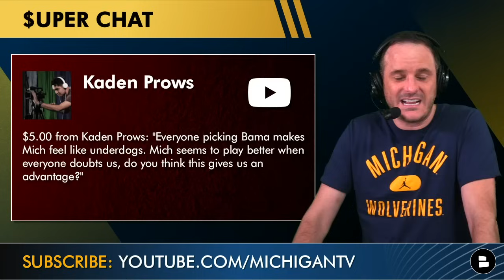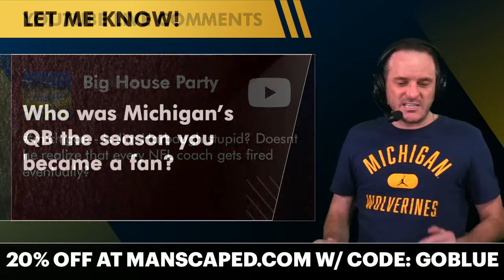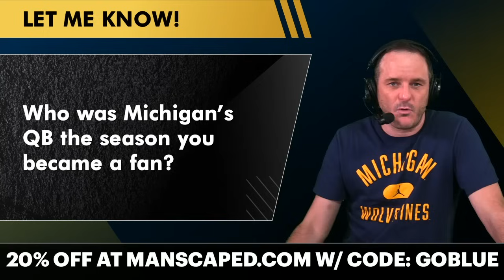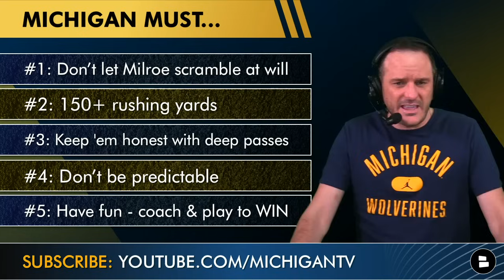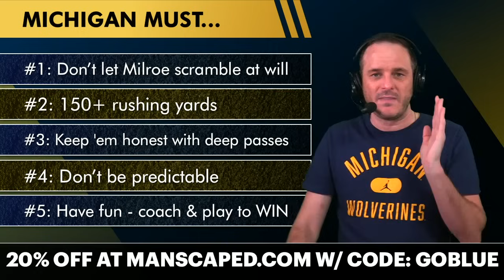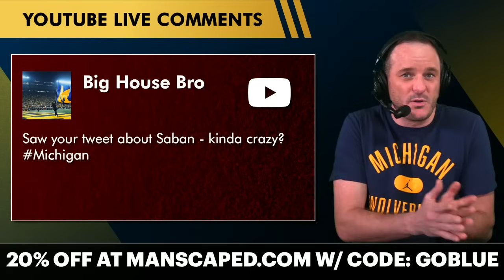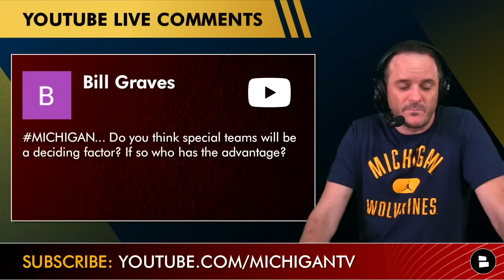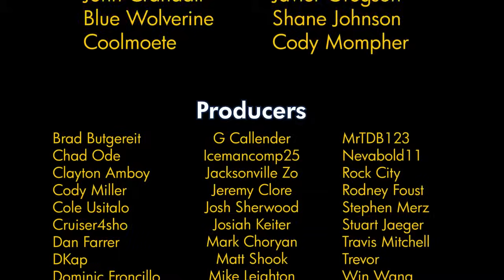Michigan Football Rumors On Jim Harbaugh NFL Drama, JJ McCarthy’s Future & How To Beat Alabama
Michigan Football news and rumors - December 29, 2023 - @chatsports host James Yoder discusses the following questions from the Michigan Football Report audience:
- 2024 Michigan Football roster: what players are going to come back next season? Could JJ McCarthy, Donovan Edwards and Rod Moore return for the 2024 Michigan Wolverines season?
- College Football Playoff predictions: if the Michigan Wolverines beat the Alabama Crimson Tide in the Rose Bowl, who would James Yoder rather play? The Washington Huskies or the Texas Longhorns?
- Michigan Football Rose Bowl mindset: Alabama is the clear favorite to win the Rose Bowl with everyone in the media and on social media. The Michigan Wolverines seem to play better when they are doubted. Does this give Jim Harbaugh and the Wolverines an advantage over Nick Saban?
- Jim Harbaugh contract rumors: Is Jim Harbaugh stupid not to accept the contract extension that was laid out by Santa Ono and the University of Michigan? Doesn’t he realize that every NFL coach gets fired eventually if they don’t deliver?
- Michigan Football gameplan to beat Alabama: what are the biggest things that Jim Harbaugh and Michigan need to do to beat the Crimson Tide and win the College Football Playoff National Championship?
- Is Jim Harbaugh and Michigan Football’s College Football Playoff experience an advantage over the Alabama Crimson Tide?
- Nick Saban legacy: is Nick Saban the luckiest head coach in the history of sports? You could argue that he has only had one legitimate National Championship.
- Michigan vs. Alabama preview: will special teams be a deciding factor in who wins the Rose Bowl? Who has the advantage if that is the case?

Michigan Wolverines Out of eligibility:
- DB Mike Sainristil
- LB Michael Barrett
- WR Cornelius Johnson
- LT LaDarius Henderson

Michigan Football Players Likely to go:
- DL Kris Jenkins
- DL Jaylen Harrell
- RG Trevor Keegan
- WR Roman Wilson
- RB Blake Corum
- RG Zak Zinter
- LB Junior Colson
- DL Braiden McGregor

Michigan football highlights & rumors from your favorite Michigan Wolverines websites - all in 1 spot! Detroit Free Press, MLive + latest recruiting news from Maize ‘N Brew, MGoBlog, SB Nation, and WolverineWire can be found on Chat Sports website - bookmark it

Michigan Players Likely to return in 2024:
- DB Josh Wallace
- DB Makari Paige
- DL Josaiah Stewart
- TE AJ Barner
- C Drake Nugent
- OL Myles Hinton

Michigan Wolverines That Are A Toss up to return:
- QB JJ McCarthy
- RB Donovan Edwards
- OL Karsen Barnhart
- DB Rod Moore

Does JJ McCarthy declare for the NFL Draft? Type ‘Y’ for or ‘N’ for No

Now - follow the Michigan Football Report Facebook pages - more content from James Yoder!

Who was Michigan’s QB the season you became a fan?

To beat Alabama in the Rose Bowl, Michigan must...
1. Not let Milroe scramble at will
2. Have 150+ rushing yards
3. Keep ‘em honest with deep passes
4. Don’t be predictable
5. Have fun - coach & play to WIN

Michigan Football Leading Receivers:
Roman Wilson: 41 rec, 662 yds, 11 TD
Colston Loveland: 40 rec, 572 yds, 4 TD
Cornelius Johnson: 42 rec, 567 yds, 1 TD
Donovan Edwards: 30 rec, 249 yds, 0 TD

Why Nick Saban’s National Championships Might Be ‘Lucky’:
2003: Didn’t play #1 team USC
2009: Colt McCoy got hurt in title game
2011: Didn’t win SEC, lucky rematch with LSU
2012: Undefeated #1 Ohio State on probation
2017: Didn’t win division, got lucky/snuck in
2020: Covid season (Alabama had no protocols)

Michigan fans - before ya go... Chat Sports is all over the social media streets so follow us for the latest college football videos, NFL rumors and NBA rumors: